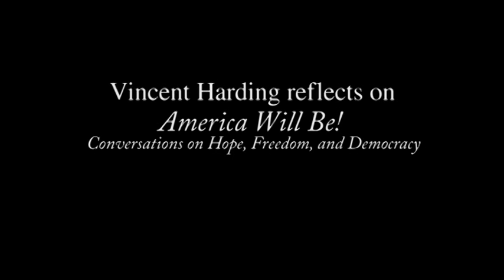Vincent Harding - Writing "America Will Be! Conversations on Hope, Freedom, and Democracy"